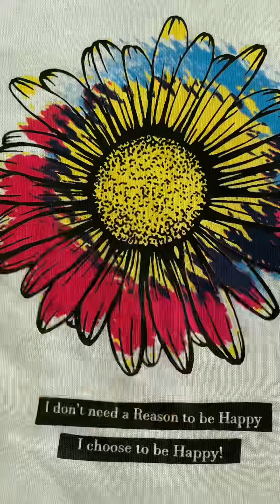UN FIOR DI GIORNATA